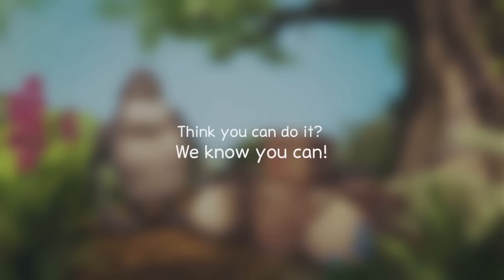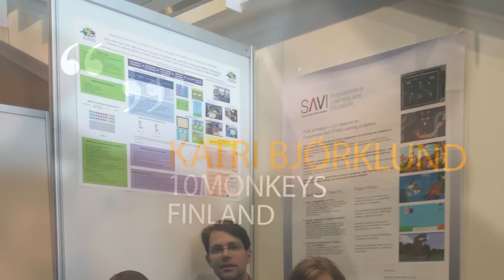FUN: how international research partnerships improve STEM games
How can we develop learning games that respond to future educational needs? To tackle this challenge, we created a collaboration of researchers, schools and game companies in two countries: Finland and the USA. The project is called FUN.